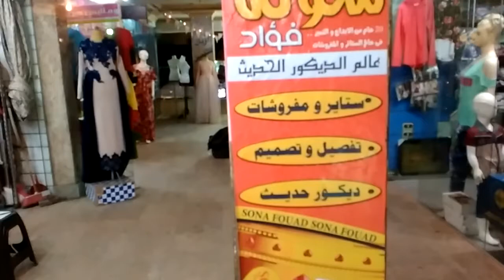حاجه مختلفة يارب تعجبكم مع مدام سونه فؤاد وعروووض هايله للمفروشات والستائر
قناة عربية مصرية عصرية بطعم البيت المصرى الحديث لتبادل المعرفة و الخبرات و تبادل ثقافات الأكلات و طرق ترتيب جهاز العروسة بأبسط الطرق و أعرقها و جعل رونقها جميل فى عيون الناس ^^
تستهدف القناة سيدات العالم بشكل عام و سيدات العرب بشكل خاص طبعا ;)
تجدين كل ما تشتهى من أكلات كل ما لذ و طاب و تنظيف بأسهل الطرق , و كيفية التعامل مع أطفالك
sophisticated channel target all the ladies around the world in general, Arab women specially, i did lunch this channel to make a great exchange knowledge and experience in cooking, handling the mess home and kitchen, how to attract your husband stomach ^^ hhhahahhaha
how to deal with your children